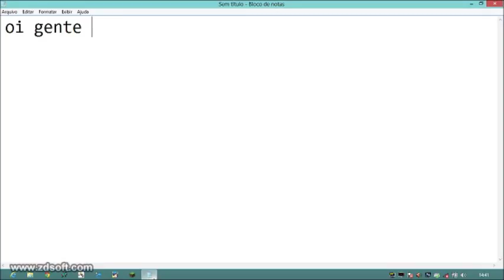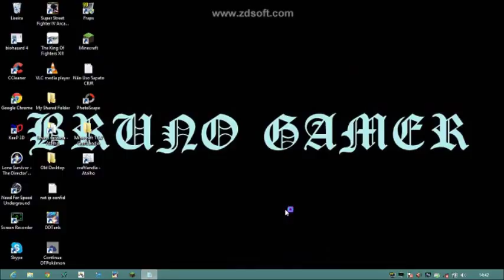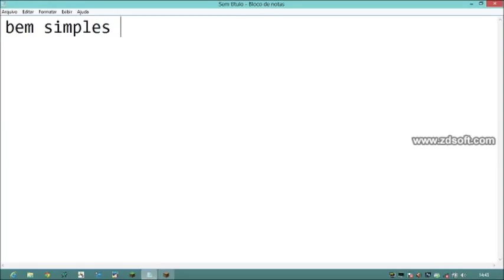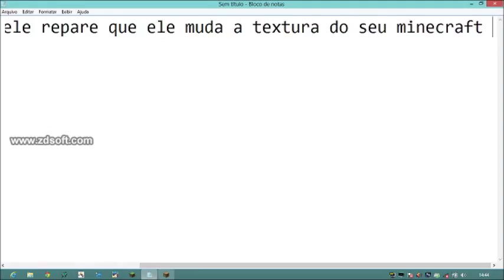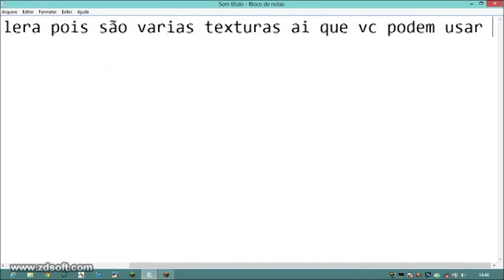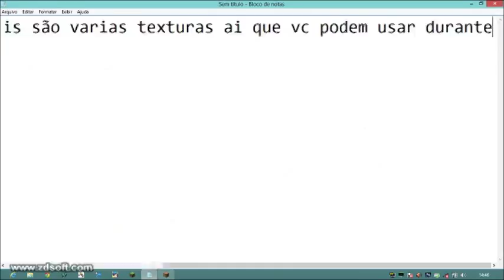Para que serve O Super Secret Settings Do minecraft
Opaa galera recente eu tava jogando e descubri para que servia essa opção no minecraft